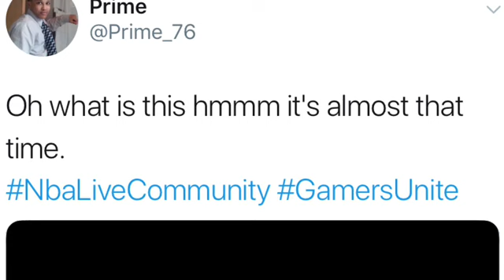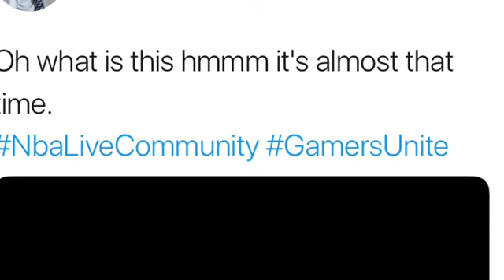Are we getting some NBA live 20 news this week or next week🤔🤔!!!